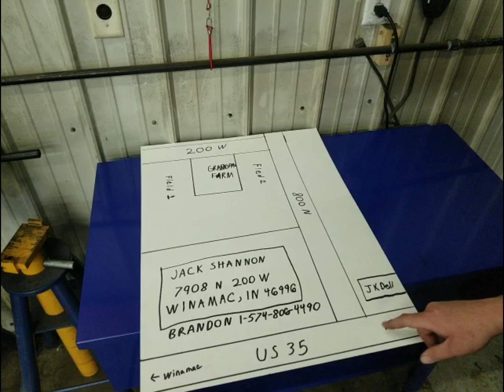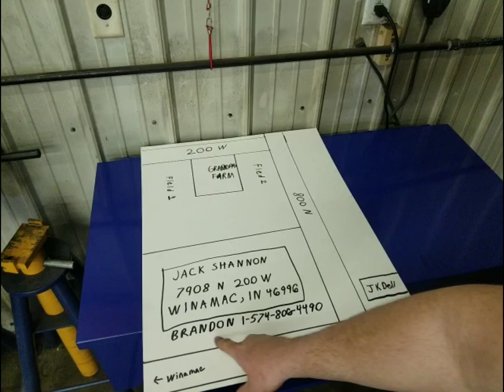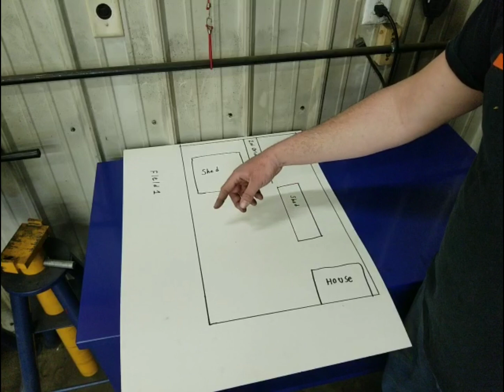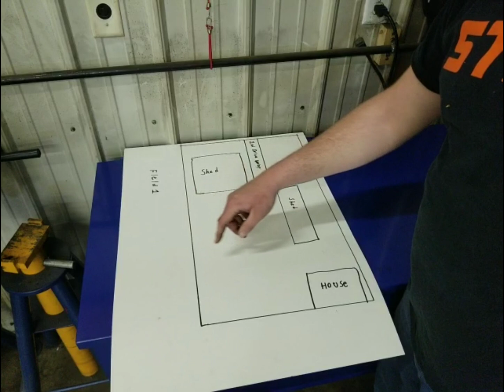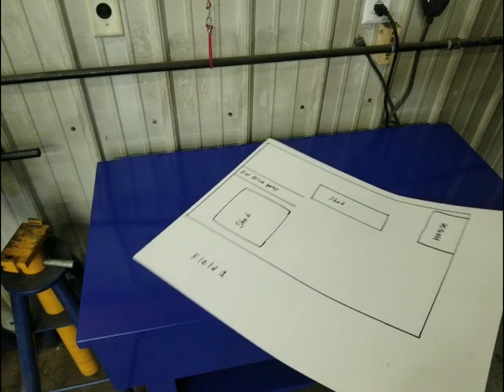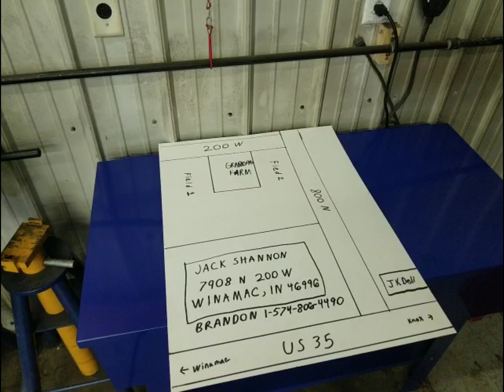Tractor&Plow Day Information Video!! Come Join Us!!! April 10th,2021 9Am!